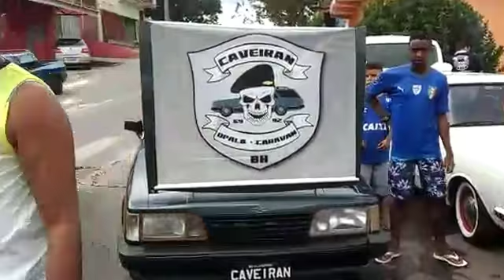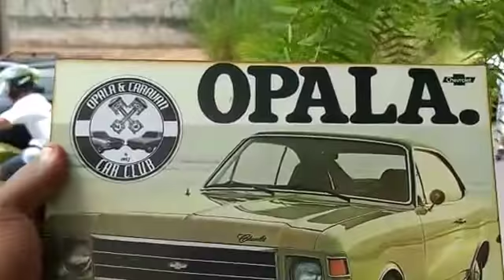Encontro de Lendas 2 Betim 2018 "Magno II"